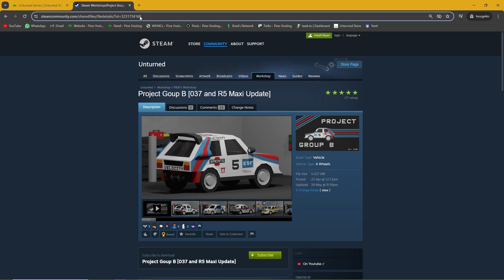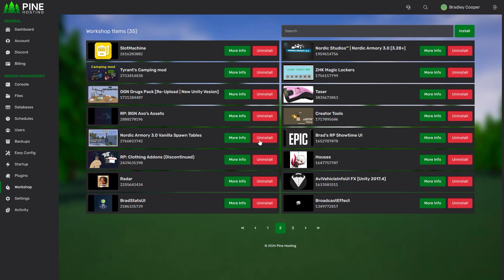How To Add Mods To An Unturned Server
In this video we will show you how to add mods to your Unturned server quickly and easily. Learn everything from installing top Unturned mods to adding Steam Workshop content directly to your server. Whether you’re looking to create a fully modded Unturned server or just add a few custom tweaks, we've got you covered. Watch now to master adding mods to your Unturned server in minutes.

1. Login to your game panel
2. Select the server you want to work on
3. Head over to the "Workshop" tab
4. Click the "Workshop" button
5. Simply enter the link, ID or bundle of the workshop items you would like to add (Bulk items can be added - separated by a comma)
6. Click "Install" and reboot the server
7. The first reboot will be slightly slower than usual as the server installs all the mods
8. Once the server is booted all mods should be working.

⏰ Timestamps
0:00 - Introduction
0:07 - How to add mods to an unturned server
0:18 - Finding workshop mods to add to an unturned server
0:44 - How to add multiple mods at once to an unturned server
0:59 - Making sure an unturned mod is installed correctly
1:30 - Outro